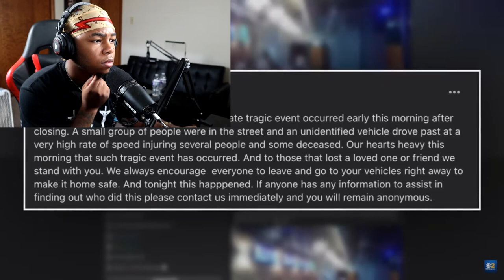"HE RAN THEM OVER BECAUSE THEY WERE GAY AND KILLED 3 OF THEM" 😡😱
Today I reacted to a video of 3 men getting ran over in Chicago.